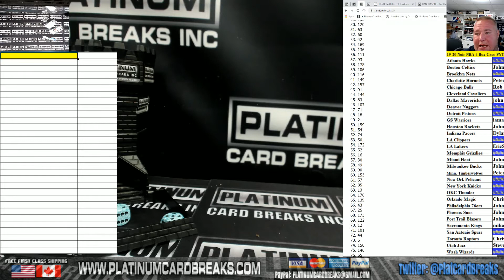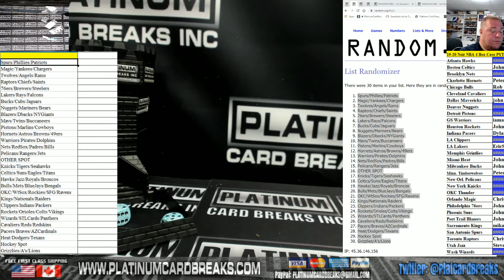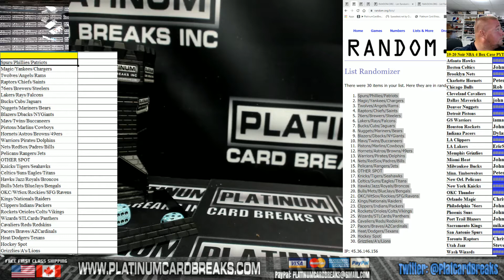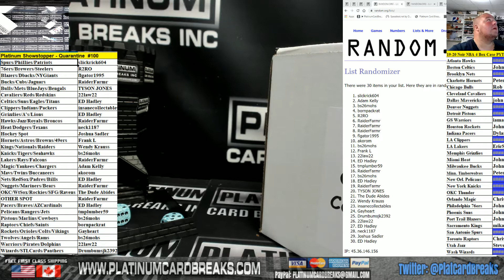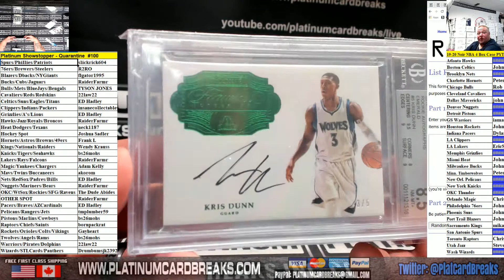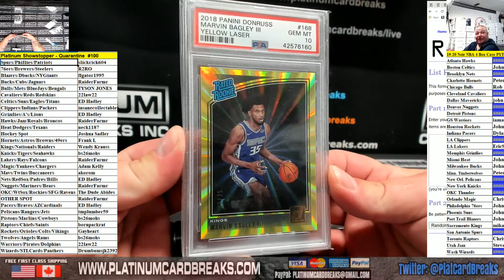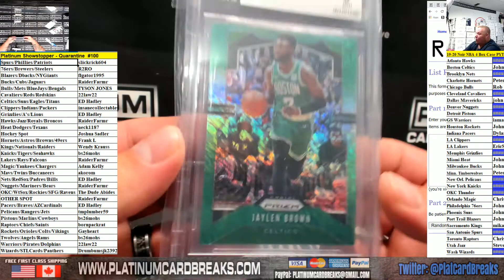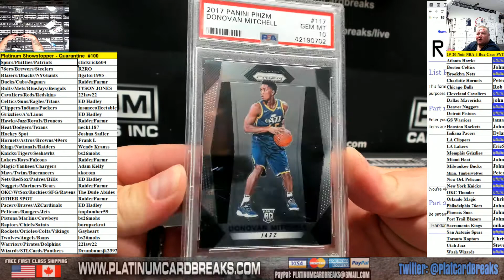Platinum Showstopper Quarantine #100